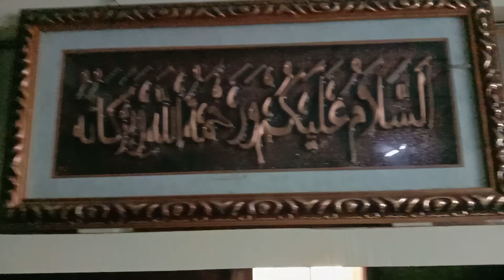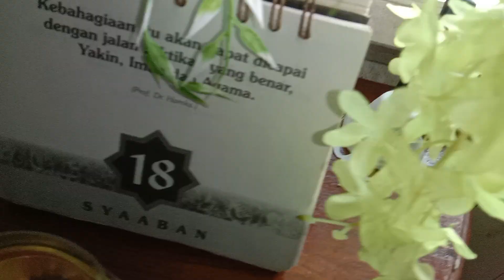March 11, 2023 🕒 - 🕙 🏖️ - 🌆🛋️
Allahumma Ya Awwal 370 X Daily
O Allah The 1st 370 X Daily
Peak Hours Peak Seasons 🕒-🕙 Afternoon Shift